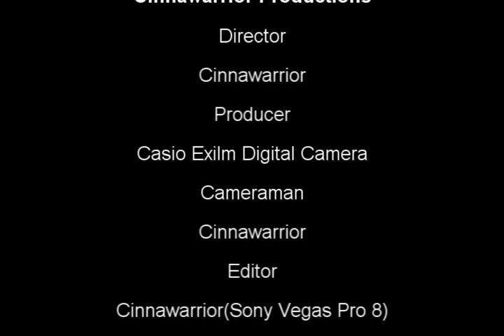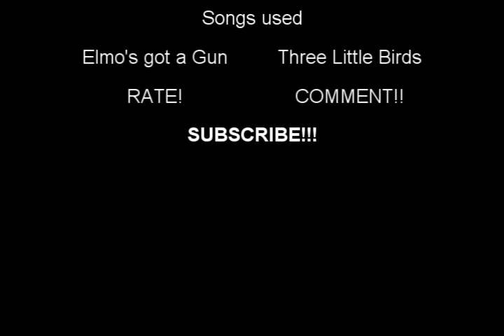Paper Gun Thompson M1A1